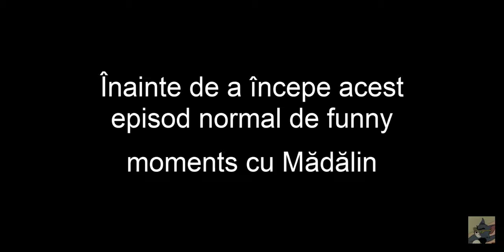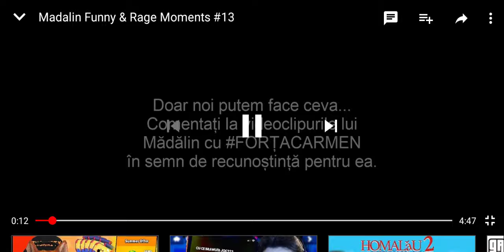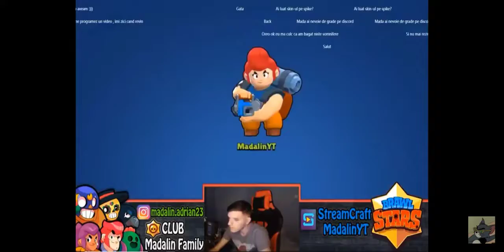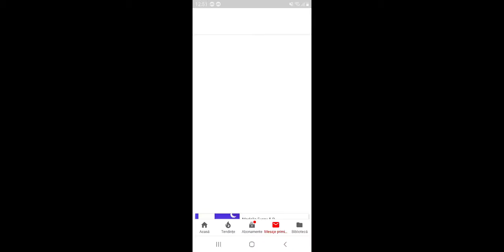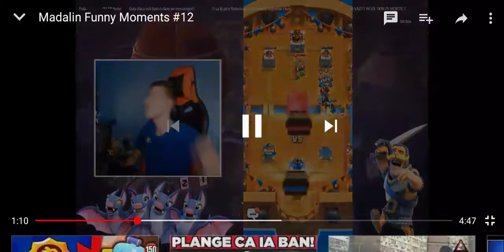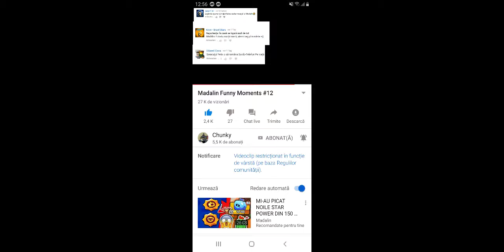Faze amuzante cu Mădălin ep 2